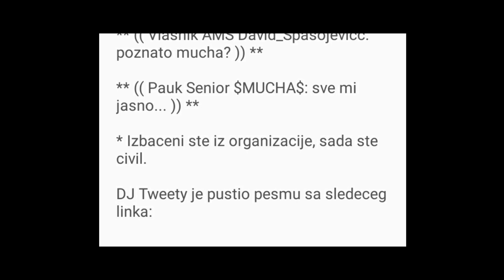- POSTAO SAM LIDER RM-a - *pravim se glavni *0$ sef??? *vracam se na YT@BalkanSchoolCommunity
💻SPECIFIKACIJE LAPTOPA💻
💻---LENOVO Gaming 3 💻
💻---AMD RYZEN 5 5600H 💻
💻 RTX 3050TI 💻
💻 16GB Rama 💻